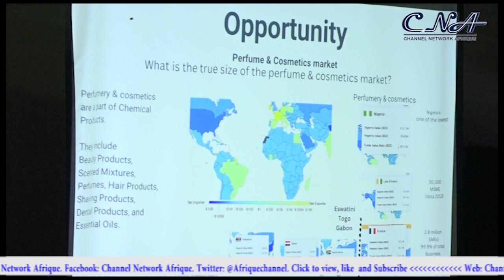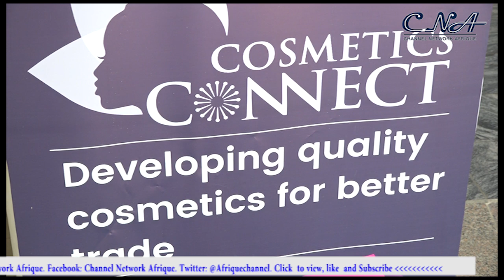Cosmetics Capable Of Generating $30bn Annually - NICOS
The Society of Cosmetic Scientists Nigeria says with proper coordination of the nation's cosmetic market, the federal government could generate over $30 billion annually.

The Founding President, NICOS, Grace Abamba disclosed this at the 2024 Cosmetics Connect workshop and exhibition organised by the body in Abuja.

She said the current annual generation of $1.4 billion is not encouraging for a country like Nigeria with a population of over 200 million.

also expressed optimism that in no distance time cosmetic will become the nation's goose that lays the golden eye.

Some key stakeholders also spoke on the benefit of the workshop to the economic growth and development of the country.

Cosmetics Connect was born out of the identified need to continually improve the quality and efficacy of cosmetics to satisfy the underdeveloped potential of the Nigerian market, opening new frontier for the African Continental Free Trade Agreement among others.

The two-day event also hard exhibitors of diverse cosmetics showcasing and promoting made in Nigeria products.